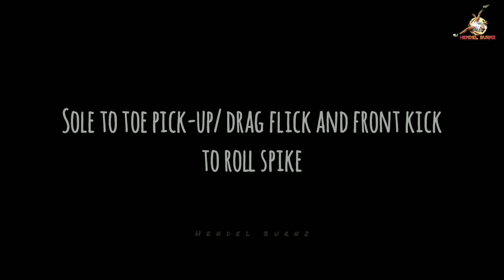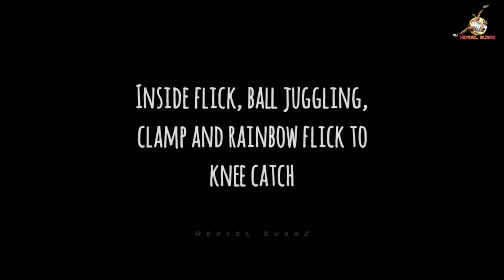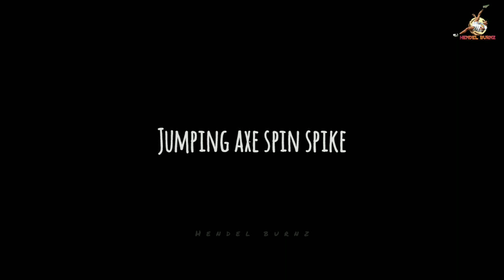FREESTYLE SEPAKTAKRAW TRICKS | CRAZY SKILLS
It is a big help for us, since the purpose of creating this channel is to promote the sepaktakraw sport and be part of the Olympic Games someday. You will also help us in producing sepaktakraw courts in many places. It is one of our goal since we observed that there are few sepaktakraw courts compare to basketball courts here in our country. Hope you will keep on visiting our channel. Keep in touch and stay safe always. God bless.